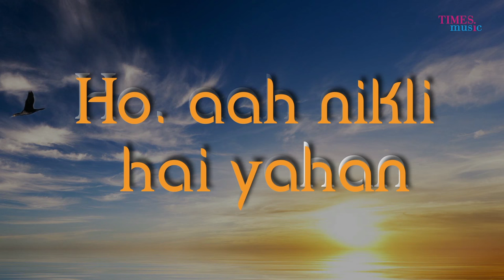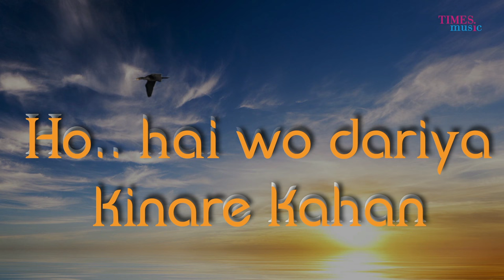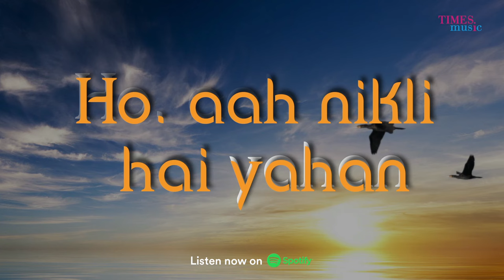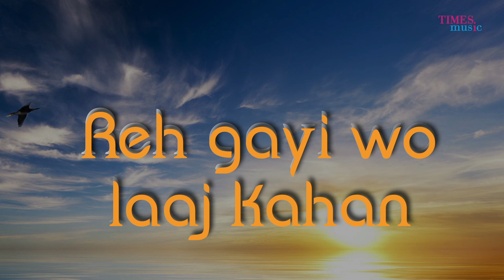Aazaadiyan | Lyrical Video| Begum Jaan| Sonu Nigam| Rahat Fateh Ali Khan| Anu Malik| Vidya Balan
Times Music presents the lyrical video for 'Aazaadiyan'  sung by Sonu Nigam and Rahat Fateh Ali Khan from the movie ‘Begum Jaan’.

Produced by Mukesh Bhatt, Vishesh Bhatt and Play Entertainment
Written and Directed by: Srijit Mukherji
Starring: Vidya Balan
Also starring Naseeruddin Shah, Ila Arun, Gauahar Khan, Pallavi Sharda, Rajit Kapoor, Ashish Vidyarthi, Chunky Pandey, Vivek Mushran, Poonam Rajput, Ridheema Tiwari, Flora Saini, Priyankaa Setia, Mishti Chakraborty, Sumit Nijhawan, Pitobash and Rajesh Sharma

About Begum Jaan:
A story of survivors who defied nations to save their home.

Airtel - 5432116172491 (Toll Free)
Vodafone -  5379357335 (Rs 0.30 per min)
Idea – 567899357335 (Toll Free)